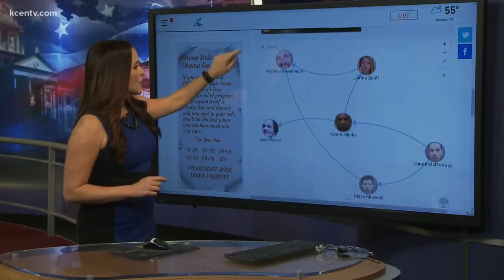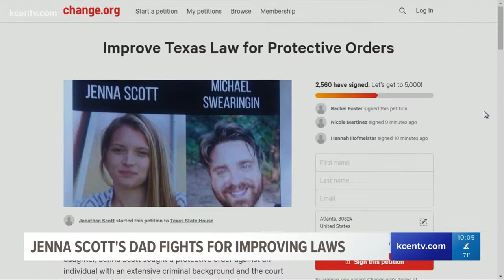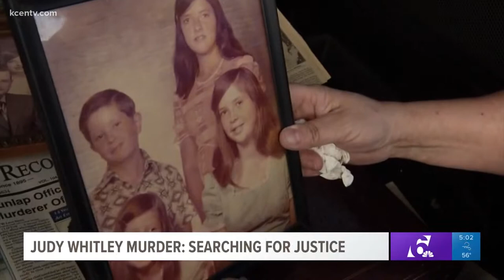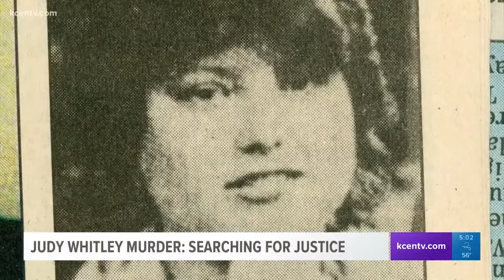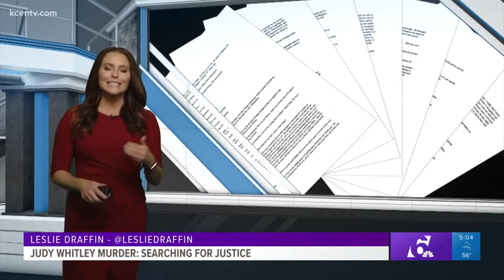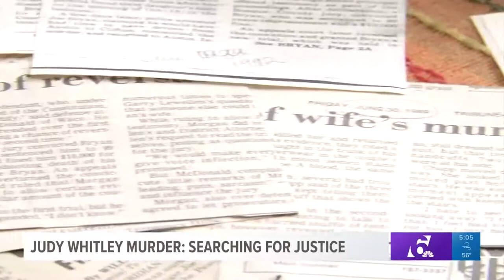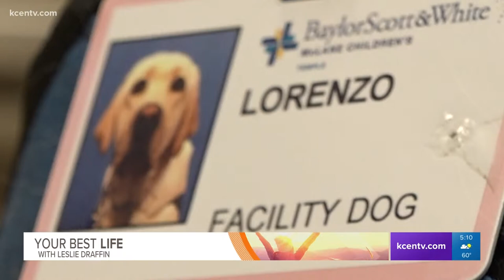Leslie Draffin Anchor/MMJ Reel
Leslie Draffin is an Evening Anchor and Multi-Media Journalist in Waco, TX.